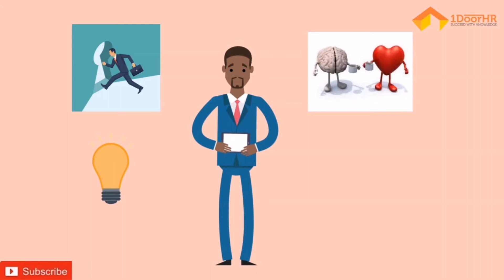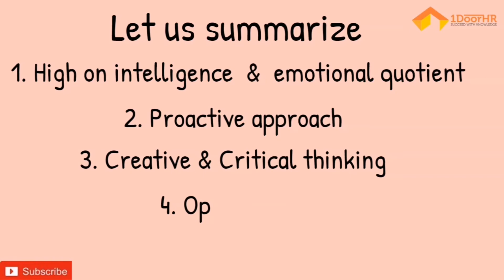What are the qualities of a problem solver? Problem solver traits must-have.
What are the qualities of a problem solver? Problem solver traits must-have? With these qualities in us, we will learn to tackle & kick problems from our life.

On this platform, u will find contents on soft skills, motivation, tips & tricks to make our professional life better & a summary of famous self-help books.

You are welcome to contribute your experiences. Click on the bell icon, to get alerts of my new videos

Please watch the following videos and "Succeed with Knowledge